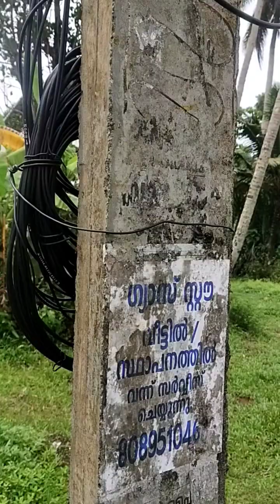animal videos / my two cow / adamseravlogs